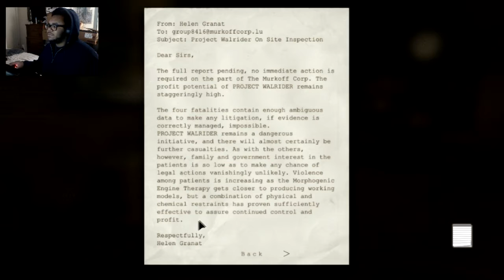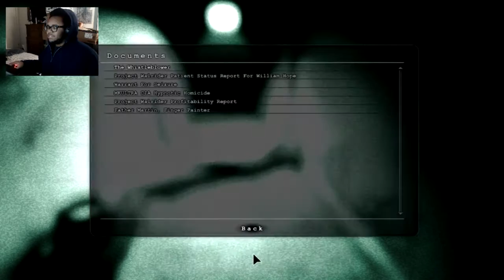Outlast 4 | Naked Gentlemen!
Comments ► Oh God! The pixels...The Pixels man!.

Play for Yourself ► Are you sure?!

Comment ► about what you think about the video, how it can be improved. I appreciate constructive criticism.

Like ► this video, it would sure help me out a lot, and it lets me know you want to see more! Other than internally motivating myself, it helps when others show support as well. (this applies not just to myself or YouTube, but also to others and life in general. Be Kind!)

.▓. ٮ. ▓